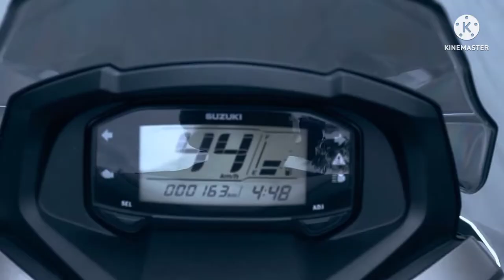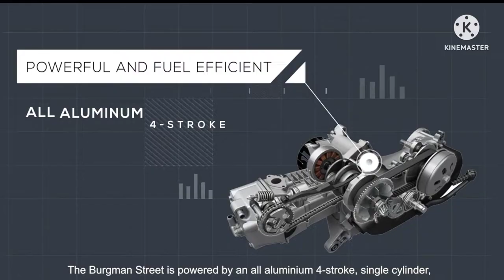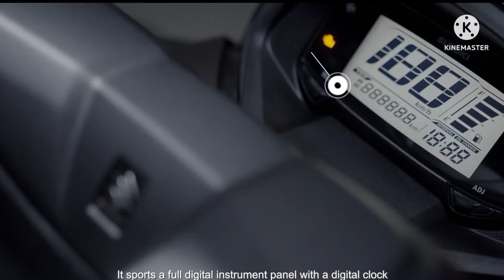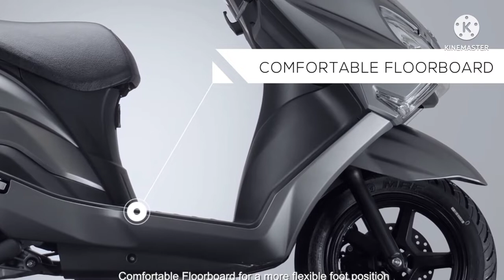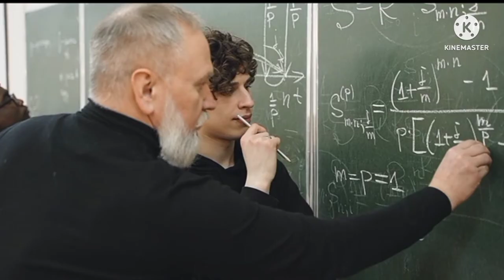SUZUKI BURGMAN STREET 125 2022 NILALAIT NOON DUMARAMI NA NGAYON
burgman street Philippines
burgman street 125
burgman street tire size
burgman street price Philippines

suzuki burgman street 125 price Philippines
suzuki avenis
avenis 125
avenis 125 price Philippines
avenis 125 cash
avenis 125 suzuki
honda dio
honda dio price
honda dio 110 price
honda dio price Philippines
honda dio cash
honda dio 110 installment
honda dio 110 downpayment
dio 110 2021 price Philippines
dio 110 colors
modern scooter
maxiscooter
small displacement scooter
kymco krv
krv 180
kymco krv 180i
kymco krv 180i tcs
kymco krv 180i price Philippines
kymco krv 180i color
honda airblade160
airblade160
air blade 160
airblade 150
honda airblade 150
airblade 160 price
airblade 160 price Philippines
nmax
aerox
mio scooters
yamaha
tmax
xmax
honda beat
honda genio
honda scoopy
honda xrm
honda wave
suzuki burgman street 125
crossover
kymco
EASYRIDE 150n
EASYRIDE 150p
EASYRIDE 150q
motorstar
RUSI
sym
keeway
cafe racer
scrambler
classic scooter
scooter
honda vario 125i
vario 150
airblade top speed
airblade color
airblade gas consumption
airblade cash installment